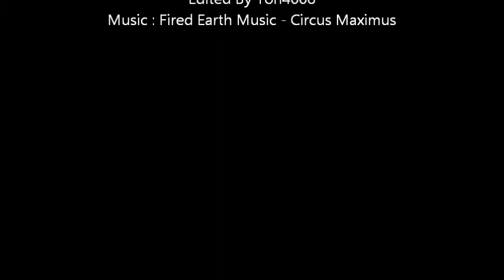[Cinematic] Fired Earth Music - Circus Maximus | Pacific Rim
Fired Earth Music - Circus Maximus
Pacific Rim